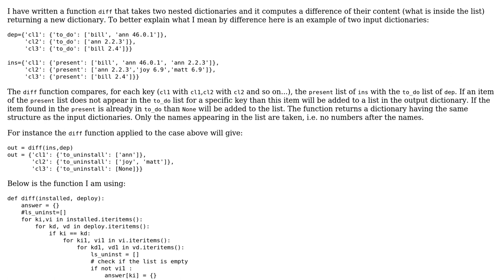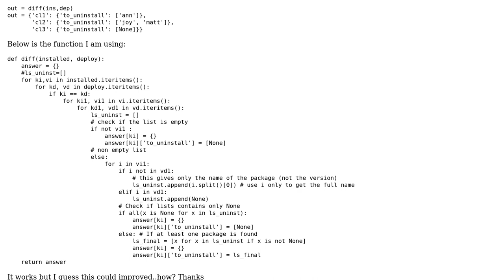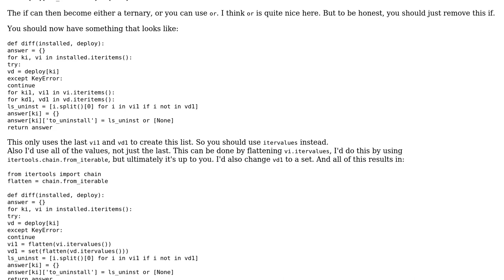Code Review: python: generate a 'diff' dictionary out of two nested dictionaries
With thanks & praise to God, and with thanks to the many people who have made this project possible! You are responsible for your own actions.